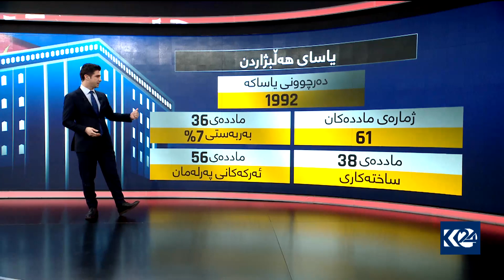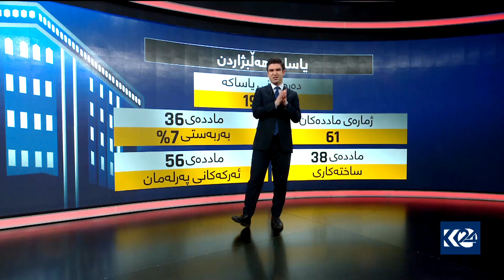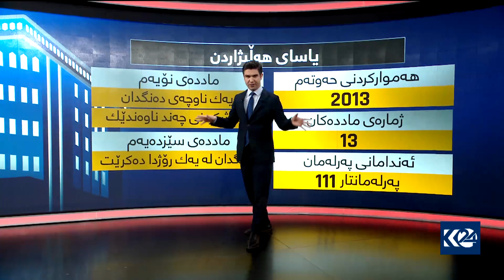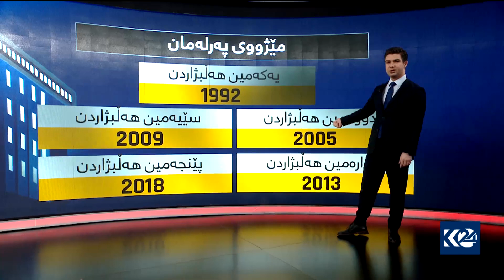بەگرافیک زانیاری گرنگ دەربارەی یاسای ھەڵبژاردن لە ھەرێمی کوردستان بزانن